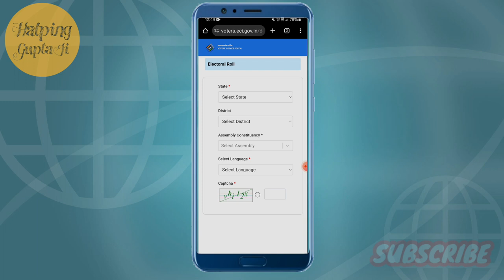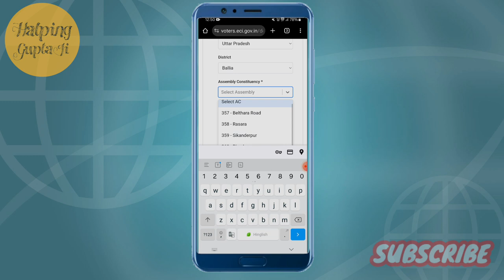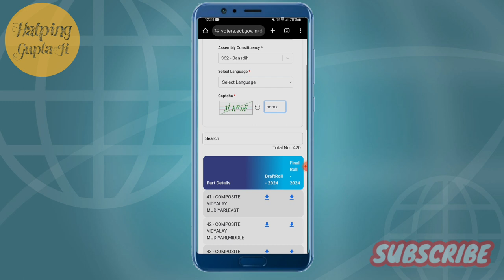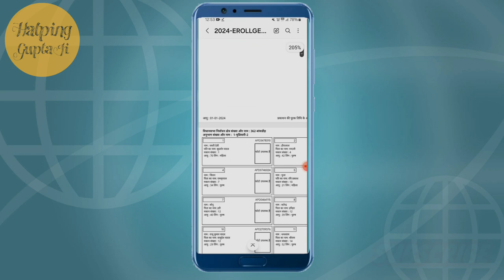How to download voter ID list of 2024 ? Voter list me name kaise dekhe ? 2024 ka voter list dekhen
Topic
How to check voter id 2024
2024 ka voter liat kaise dekhen
Voter list download kaise karen
Voter list me name kaise dekhen
Voter list 2024
Voter list kaise dekhen
2024 ke voter list me name kaise check kare
2024 ka voter list
Voter list of 2024